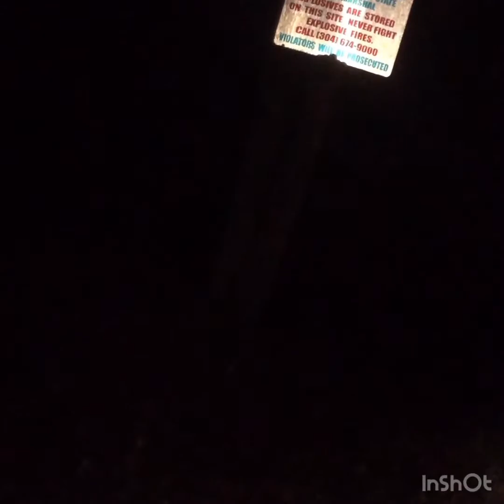TNT Bunkers Trinity